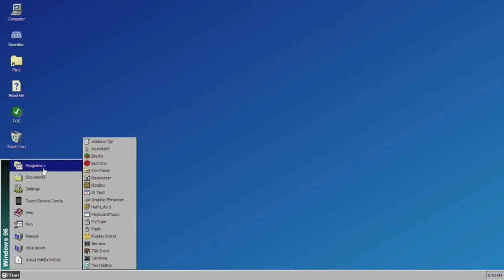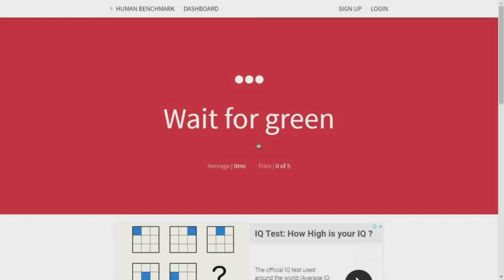Paginas mas divertidas de google 😱🤑